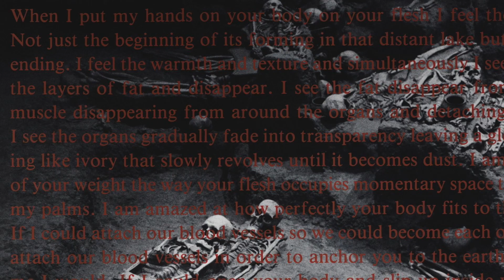Analog Culture—David Wojnarowicz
“Analog Culture: Printer’s Proofs from the Schneider/Erdman Photography Lab, 1981–2001,” on view May 19–August 12, 2018, takes an unprecedented look at the dynamic collaboration between photographer and printer. This video is part of a series created for the “Analog Culture” Special Collections tool for the Harvard Art Museums.